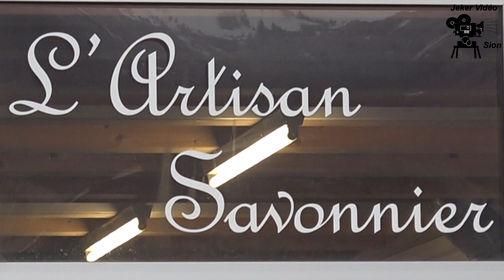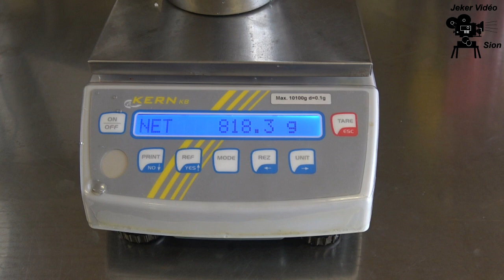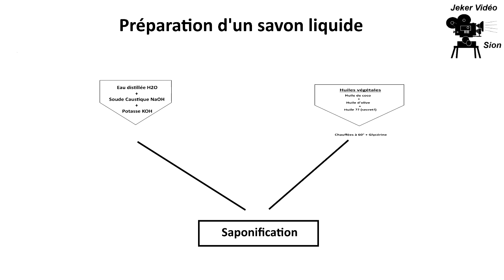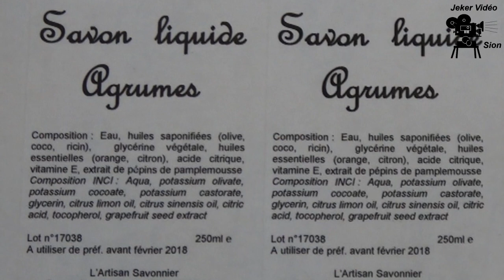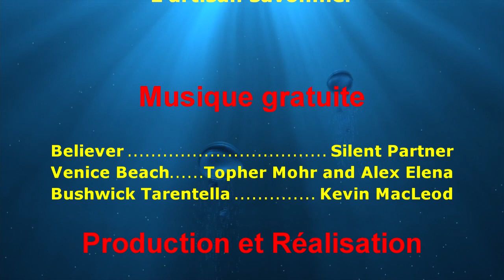Fabrication du savon liquide de façon naturelle et écologique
Visite de l'artisan savonnier qui explique la fabrication du savon liquide de façon écologique et naturelle.